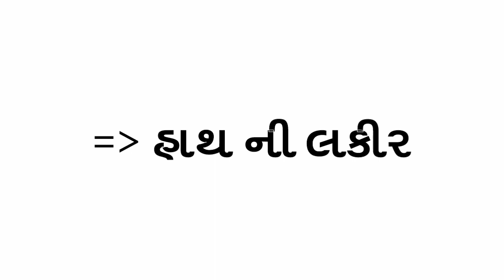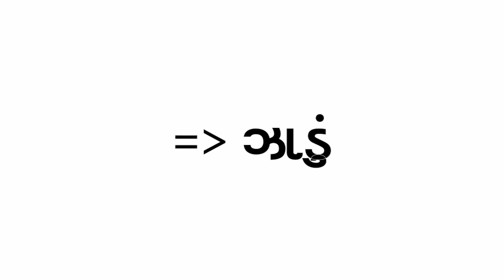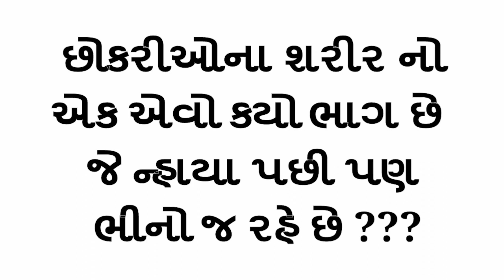ગુજરાતી છોકરી ના ઉખાના || Gujarati new ukhana || All new recipes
ગુજરાતી છોકરી ના ઉખાના
Gujarati chhokri na ilhanan

By all new recipes